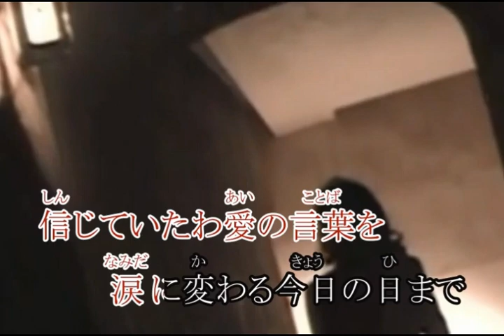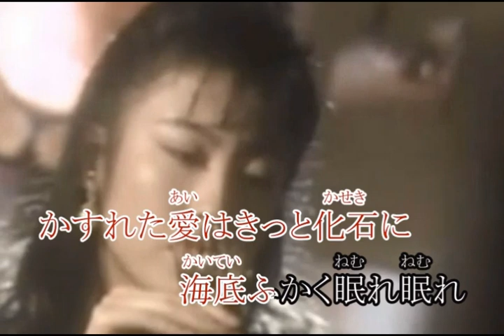エンドレス涙 (karaoke)